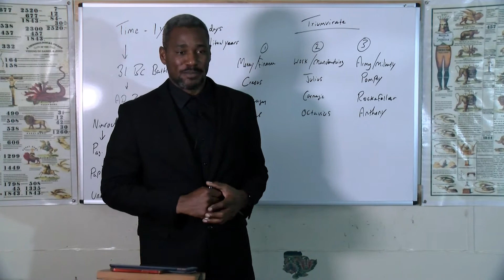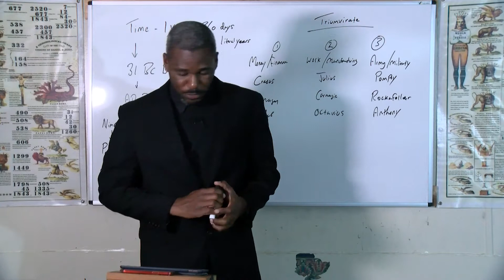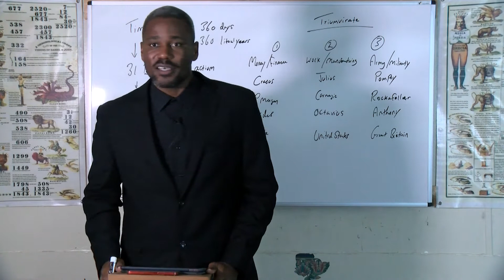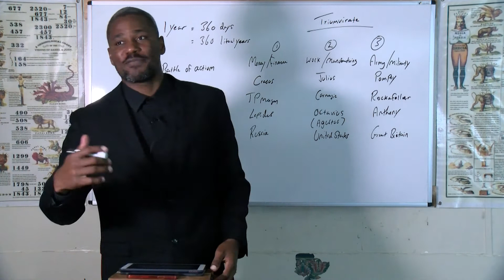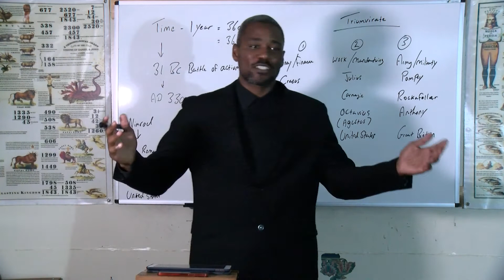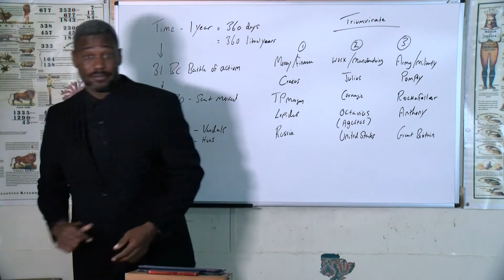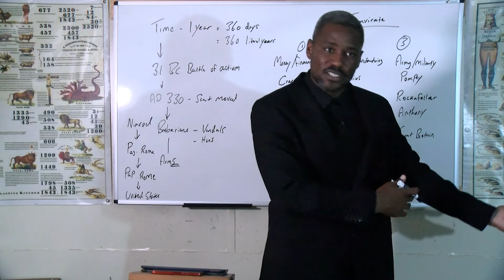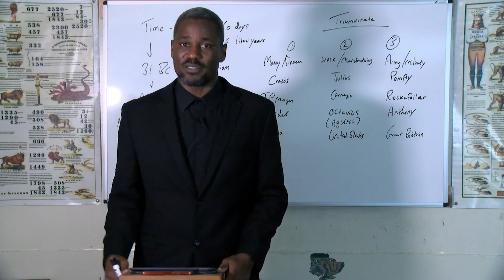Swindon Charles - Daniel 11:28-30